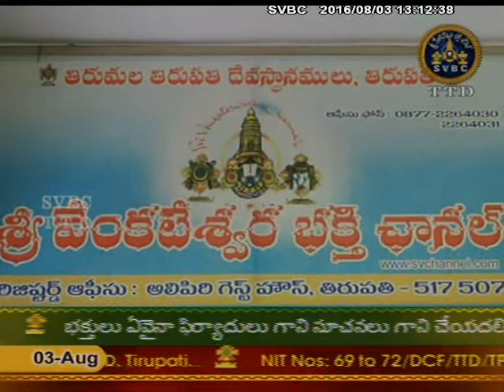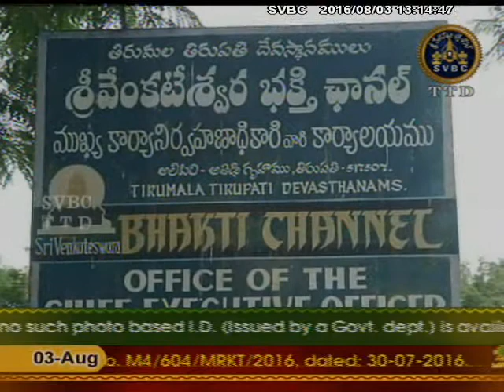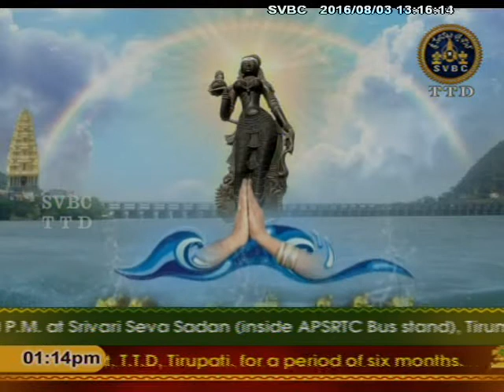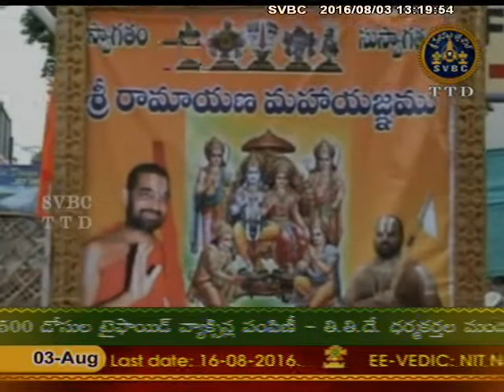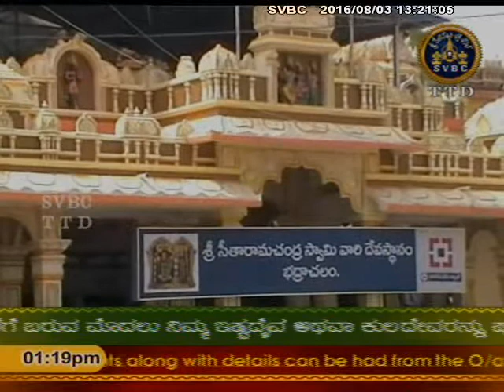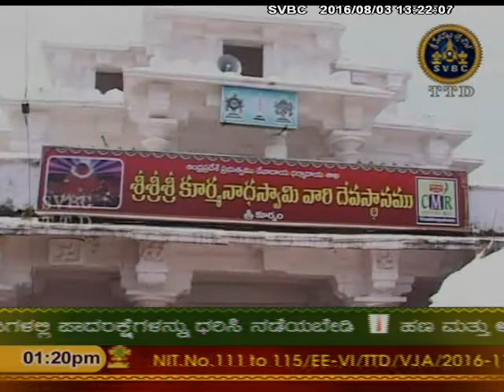SVBC TTD-Adhyatmika Viseshalu 1pm 03-08-16